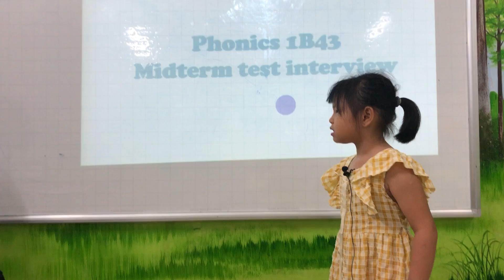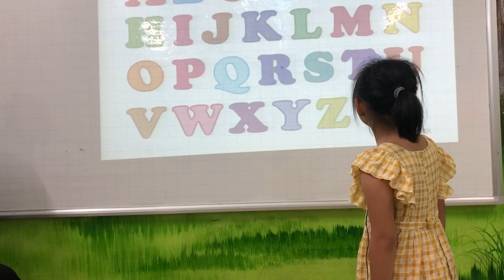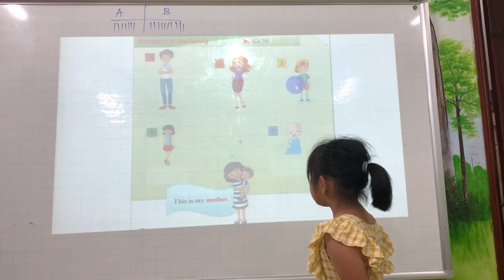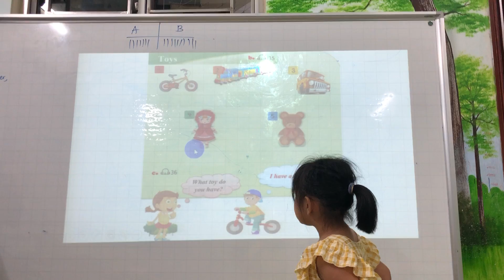Candy- Quỳnh Lan